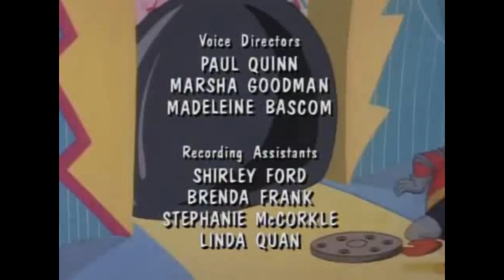Youtube Poop - Robotnik's Pingas Channel